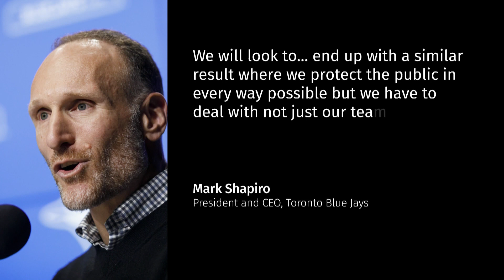Blue Jays will finish spring training at the Rogers Centre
The Toronto Blue Jays will finish their train for the upcoming season at the Rogers Centre, after being forced to shut down their Florida training facility because of several positive COVID-19 test results.